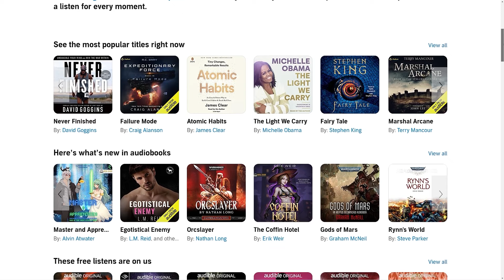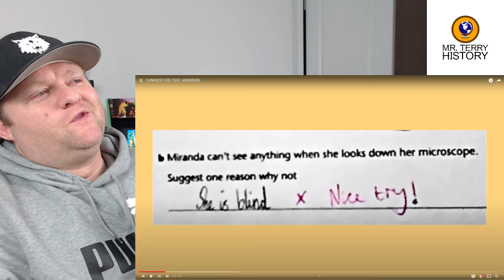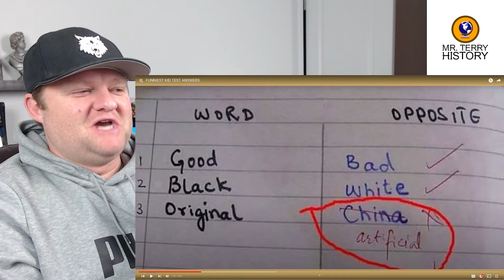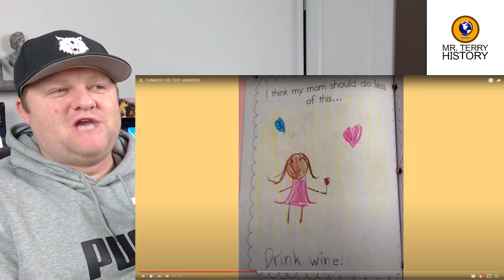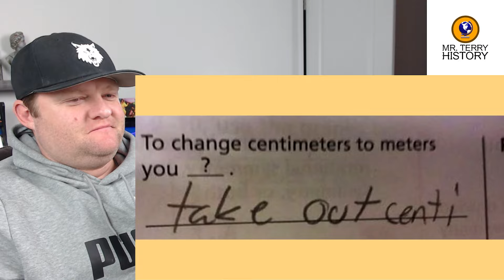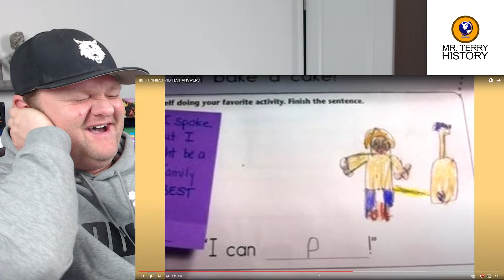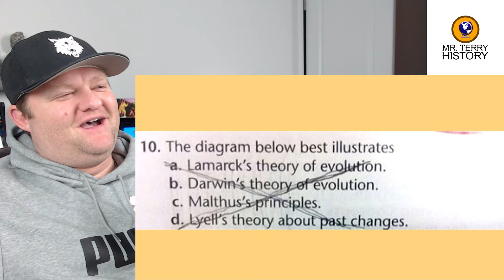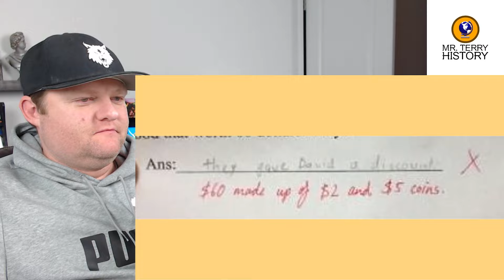High School Teacher Reacts to Funny Test Answers!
Let Audible help you discover new ways to laugh, be inspired, or be entertained.

Sometimes when you don't know the answer, you just gotta make up something. Might as well make it something funny, right? Mr. Terry reacts to more students putting down funny answers on their tests!